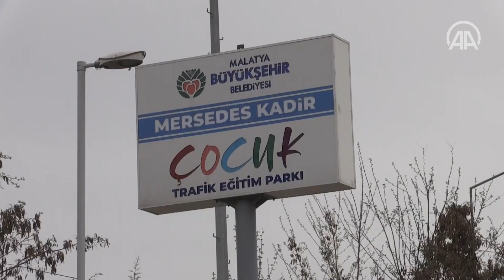Malatyalılar "Mercedes Kadir"i unutmuyor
Malatya'da, gününü "araba" zannettiği sopanın üzerinde geçiren "Mercedes Kadir" lakaplı Fatih Kaydı vefatının ikinci yılında anılıyor.